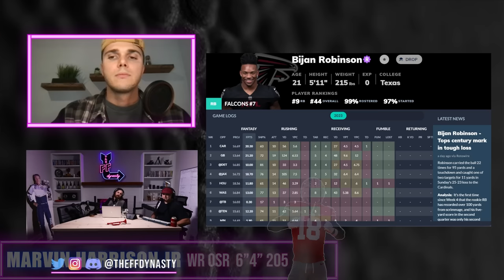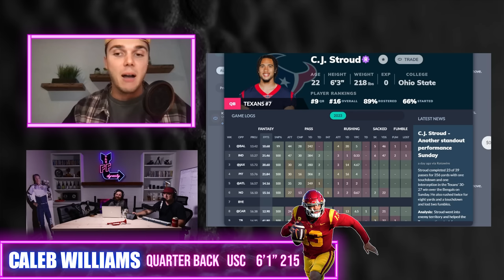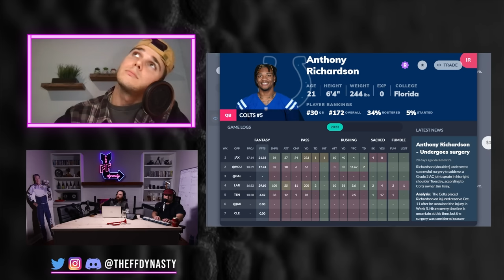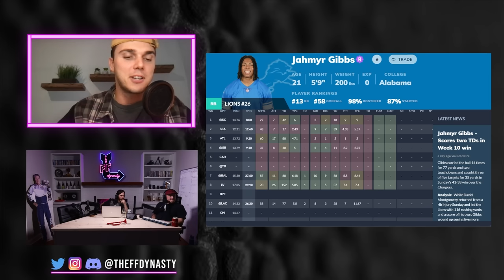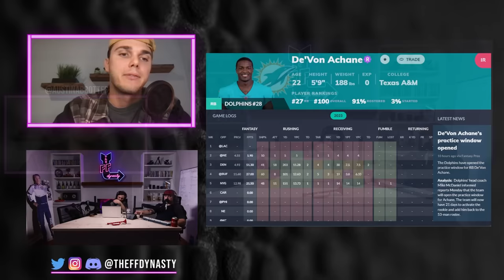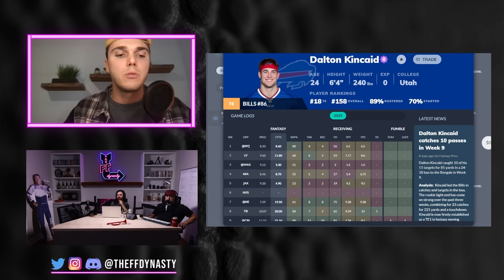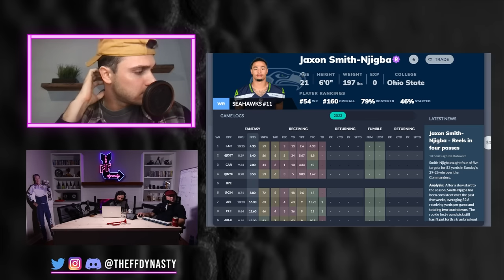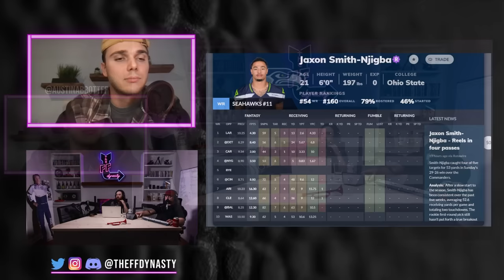2023 vs 2024 Rookies - Dynasty Fantasy Football Bijan/Stroud/Gibbs/JSN/MHJ/Caleb/Nabers/Odunze/Keon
We’re back with an old favorite of ours, ranking next year’s rookie class with the current one (2023 vs 2024 NFL Rookie Classes).

We dive into all of but not limited to: Bijan Robinson/CJ Stroud/Anthony Richardson/Jahmyr Gibbs/ De’Von Achane/Dalton Kincaid/Jaxon Smith-Njigba and Marvin Harrison Jr/Caleb Williams/Drake Maye/Malik Nabers/Rome Odunze/Brock Bowers/Keon Coleman Check the Timestamps below

-Extra Shows
-ADP

0:00 - Intro
1:24 - Bijan Robinson vs Marvin Harrison Jr
7:22 - CJ Stroud vs Caleb Williams
11:57 - Anthony Richardson vs Drake Maye
16:53 - Jahmyr Gibbs vs Malik Nabers
20:26 - De’Von Achane vs Rome Odunze
23:54 - Dalton Kincaid vs Brock Bowers
26:52 - Jaxon Smith-Njigba vs Keon Coleman